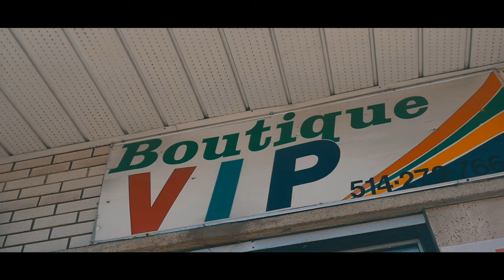LOUTOBOY - MA FORMULE (feat. GIZZLE) Prod. Anddy No$ame | Shot by PAVFILMS